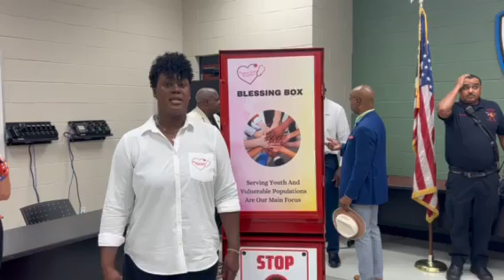Blessing Boxes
Orangeburg County Council member and director of The Tiffany Grant Foundation Latisha Walker talks about the two Blessing Boxes which will provide free non-perishable food items for those without access to cooked meals.